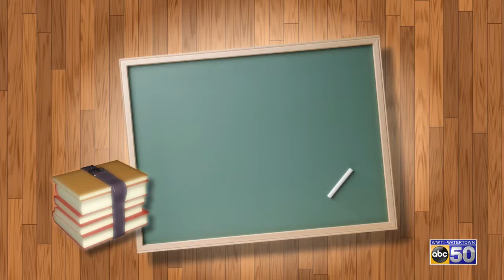Back To School 2018 Photo Showcase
Submit your Back to School Pictures to our Facebook or informnny.com!